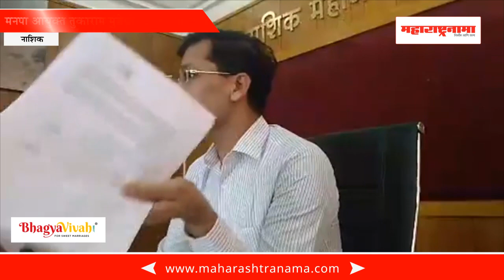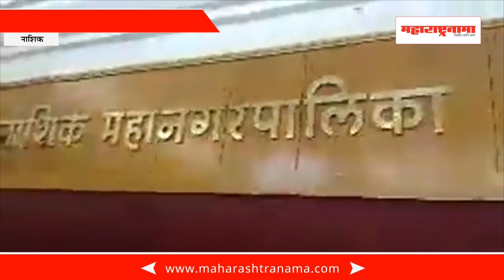Nashik Municipal Commissioner Tukaram Mundhe Press Conference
नाशिक मनपा आयुक्त तुकाराम मुंढेंची पत्रकार परिषद